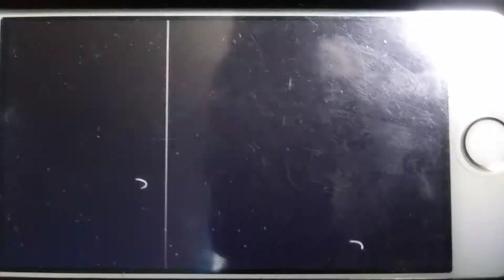When yo friend walk in on u😂😭😂